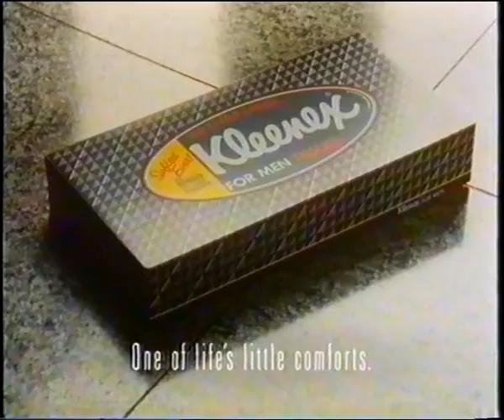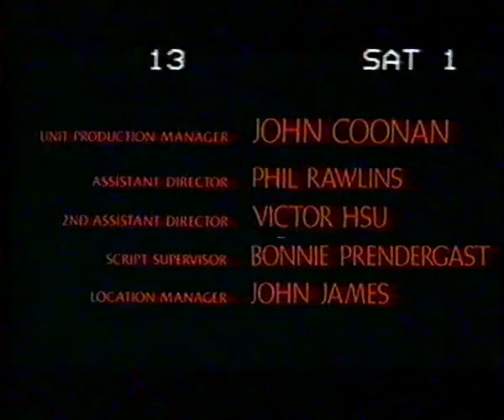Sky One Ad Breaks (10th January 1992)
Sky One ad breaks (mixed with some channel flipping) taped on Friday 10th January 1992.